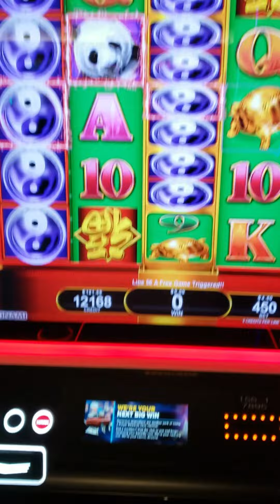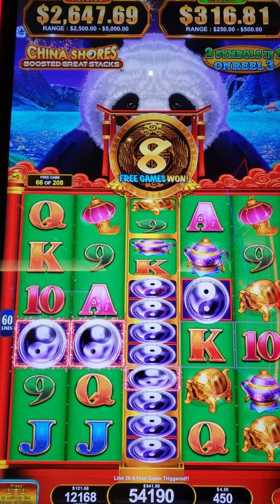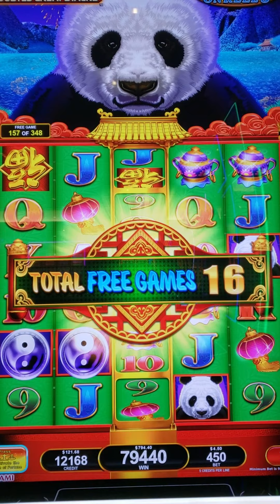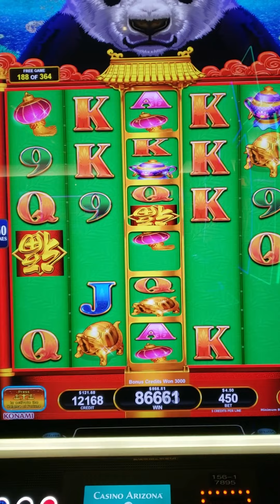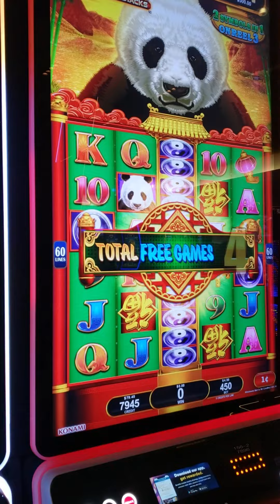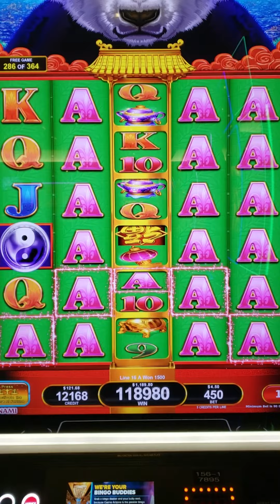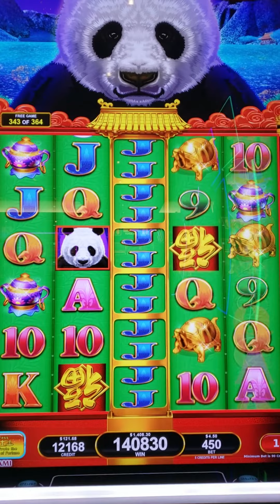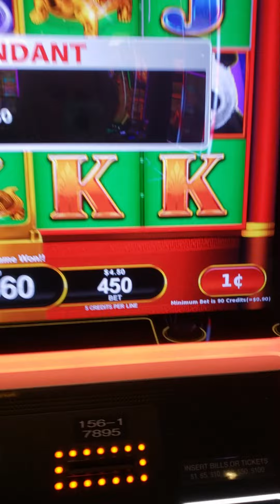JACKPOT! China Shores MEGA WIN on MAX BET! Latest Slot Machine Jackpot!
BLOWN AWAY by the China Shores MEGA WIN! Slots Jackpot at Casino Arizona. Multiple retriggers, huge payout! TONS OF FUN!

JACKPOT! China Shores MEGA WIN on MAX BET!